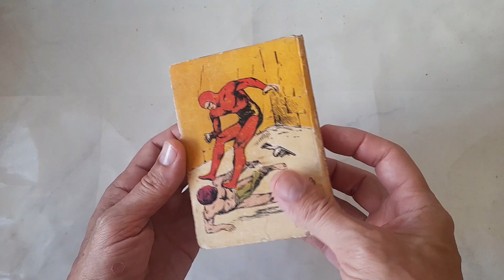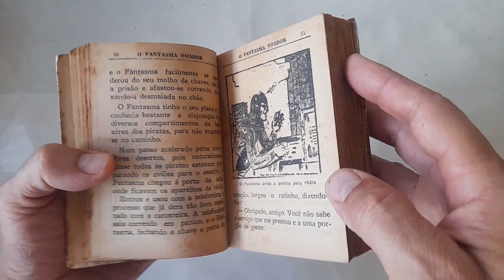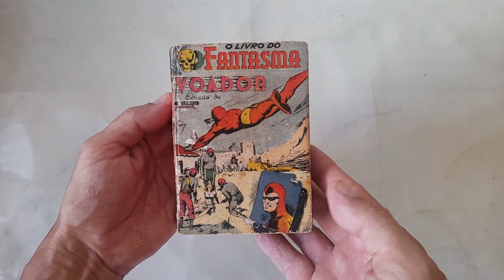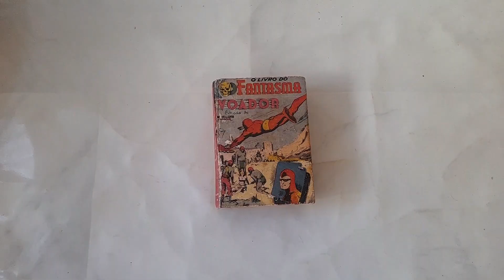Gibi O Livro do Fantasma Voador - 1939 - Raríssimo